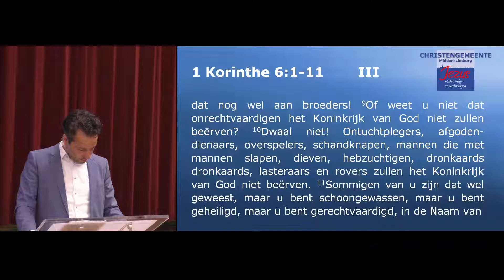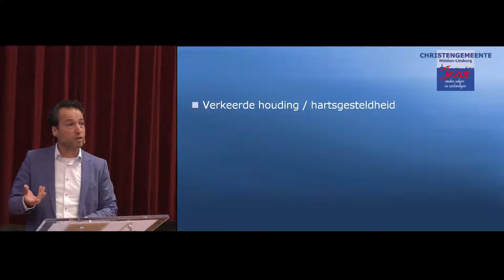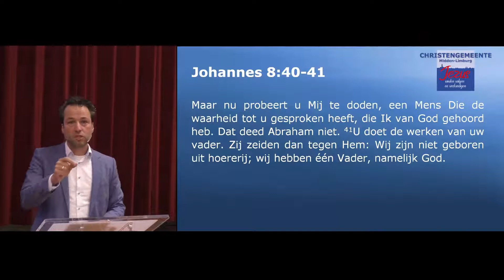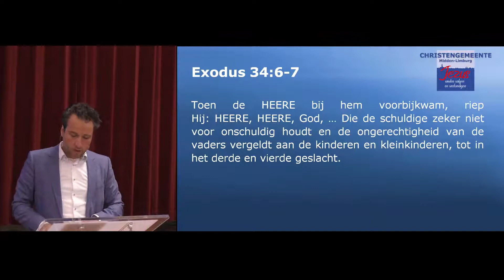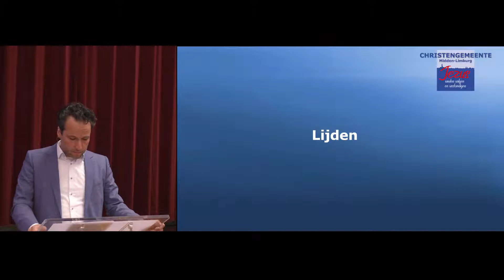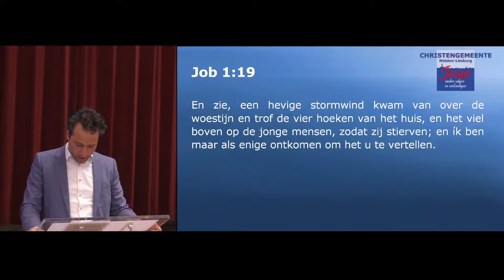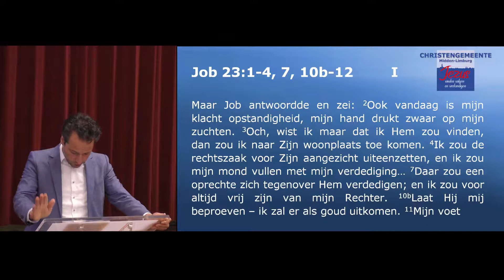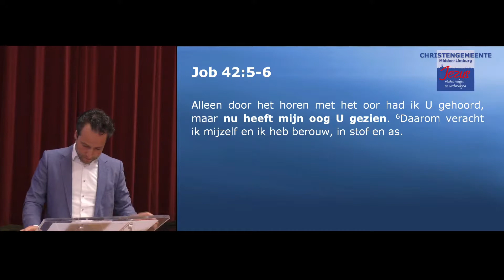God’s spreken beëindigt alle rechtszaken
Preek door Jeroen Timmermans. 19 september 2021.